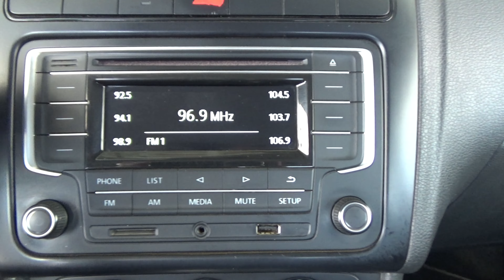Volkswagen / Vento / 2020 - 18705